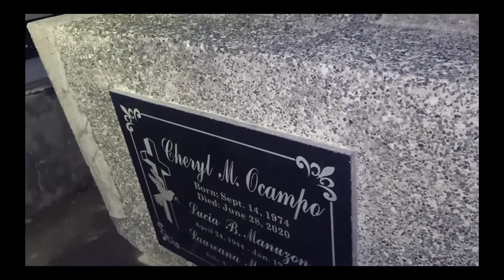CEMETERY CHALLENGE VLOG NAPATALON AKO SA TAKOT MESTIZANGTAGACAPIZ VLOG229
Special Thank You To Kuya Caretaker For Allowing Us To Enter At The Cemetery

1ST TIME NYA NAGKAROON NG BRANDNEW PHONE FOR HIM PLUS AKALA NYA TUYO SUKA SIBUYAS  LANG 😂😂